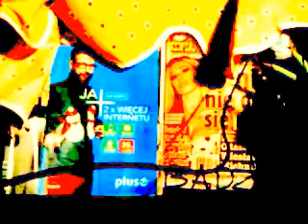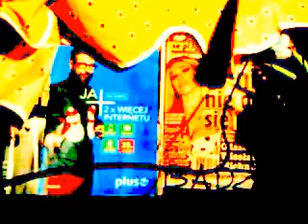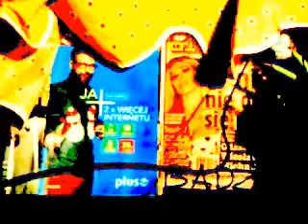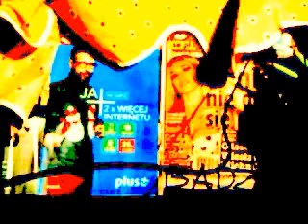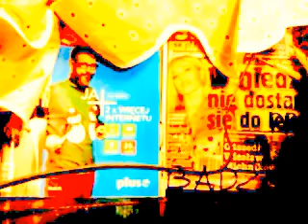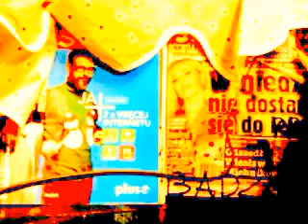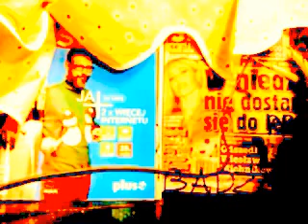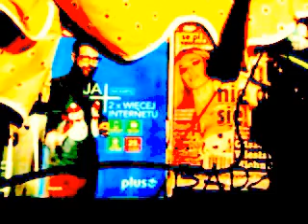RADIO CONCHITA DLA LUDZI O ARTYSTYCZNYM USPOSOBIENIU!!!!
ABYŚ NIE NUDZIŁ SIĘ,GDY BABILONKI PRZYJDĄ BEZ KOŃCA//ZMIANY PERMANENTNE WSZĘDZIE!//ZMIANY ZAKONU//ZMIANY W PRAWIE BOŻYM,ZNACZY ,ŻE GRZESZNY CZŁOWIEK INGEROWAŁ W ZAKON,CO ZAPOWIADA BIBLIA SAMA,ALE I ELEN WHITE!//ZAPRASZAM BARDZO SERDECZNIE DO WYJĄTKOWO CIEKAWEJ LEKTURY ELLEN WHITE:WIELKI BÓJ!/ALE CIEKAWE///ALE CIEKAWE,JAK MORDOWANO W ŚREDNIOWIECZU W EURO PIE TU I PALONO BIBLIĘ,SŁOWO BOŻE,ABY MIEĆ WPŁYW POTEM NA WSZYSTKO,GDY ZŁY CZŁOWIEK POPRAWIA PO BOGU.A NAWET CHCE BYĆ BARDZIEJ ŚWIĘTY OD SAMEGO PAPIEŻA!///OCZYWIŚCIE,ŻE NAJLEPSZA JEST SAMA BIBLIA,ALE KATOLICY BIBLII NIE CZYTAJĄ I WIADOMO DLACZEGO,BO KLECHY CHCIAŁY ZAREZERWOWAĆ PRAWO DLA SIEBIE,ŻE TO BOŻE JEST ZMIENIONE DRASTYCZNIE,ŻE AŻ RAZI GŁUPOTĄ,ŻE DZIESIĄTE PRZYKAZANIE MOŻE BRZMIEĆ:ANI ŻADNEJ RZECZY,KTÓRA JEGO JEST! NO,A DRUGIEGO PRZYKAZANIA WCALE NIE MA,BO ZOSTAŁO WYRZUCONE!//JAKIE JEST TO PRZYKAZANIE? O CO CHODZI?//O PAPIEŻA CHODZI I O OBRAZY!//OBRAZY PRZESZKADZAJĄ JAHWE,BO ON SIĘ TYMI BAŁWOCHWALCZYMI OBRAZAMI BRZYDZI/-JASNE ALE PAPIEŻ CHCE Z KOLEI CZCI DLA SIEBIE!///NIESTETY,JEZUS CHRYSTUS NIE CHCIAŁ PO SOBIE NASTĘPCY ŻADNEGO,BO JEZUS TRWA WIECZNIE!/-JEST JEZUS KAPŁANEM NIEPRZEMIJAJĄCYM//-JEZUS O SOBIE PRZECIEŻ MÓWIŁ,ŻE BRAMY PIEKIELNE GO NIE PRZEMOGĄ!//WTEDY ŚWIAT BEZBOŻNY,ŻYDOWSKI NIE ROZPOZNAŁ JEZUSA,BO JEZUS PYTAŁ SIĘ:ZA KOGO LUDZIE UWAŻAJĄ SYNA CZŁOWIECZEGO?/A,ŻE ZA,A ŻE ZA!//A TY PIOTRZE?//-A JA ZA SYNA BOŻEGO,ŻE TO TYŚ JEST CHRYSTE TĄ OPOKĄ/-DOBRZE//-A JEZUS POWIEDZIAŁA:A TY JESTEŚ PIOTR I SŁUCHAJ SIĘ MNIE GRZESZNIKU!//-PATRZ W ORYGINALE:JEZUS TO Petra,A PIOTR ,TO Petros!//-Jezus w wyznaniu Piotra o Jezusie kontynuował już o sobie tylko,że bramy piekielne go nie przemogą,bo po 3 dniach Jezus wyszedł ze śmierci,gdyż Jahwe GO WZBUDZIŁ!